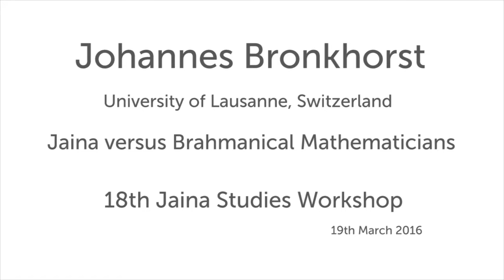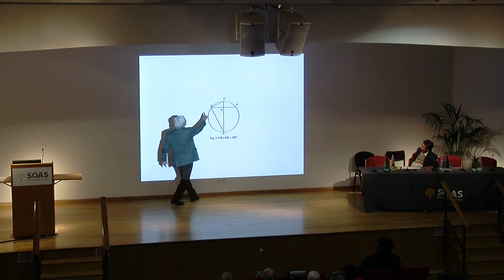Jaina versus Brahmanical Mathematicians, Johannes Bronkhorst, SOAS University of London